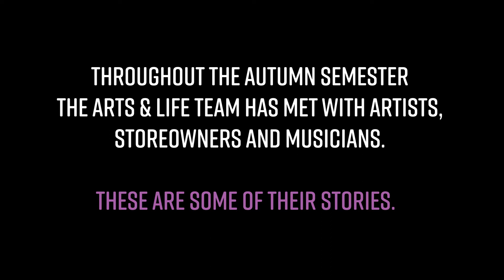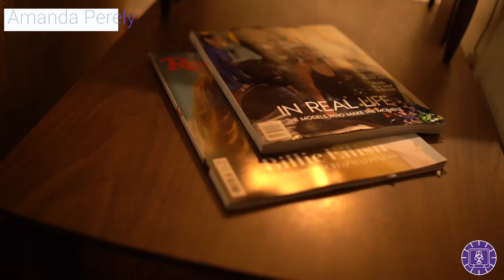Arts & Life AU21